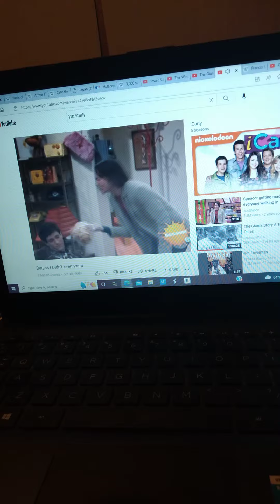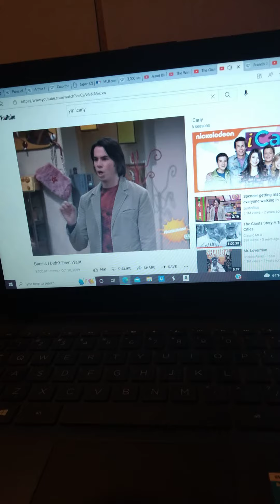Reaction to Bagels I Didn't Even Want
Here's the link to the original